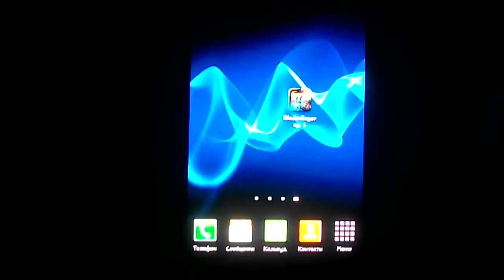Обзор игры Bladeslinger